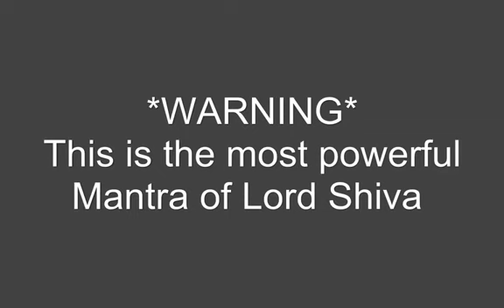अत्यंत बलशाली मंत्र और नाकारात्मक बिचार को सकारात्मक सोंच पर परिवर्तन होगा।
ॐ नमो हिरण्य बाह्वे , हिरण्य वर्णाय , हिरण्यरूपाय , हिरण्य पतये , अम्बिका पतये, उमापतये, पशुपतये नमो नमः ।।
I trust in divine essence, eternal nature, to form immortal, eternal Lord,
Lord Parvati and Uma, Lord of wild animals , I submit myself to you.
‘ॐ नमः शिवाय इस तरह आपका मन शांत रहेगा एवं आप अपने दिन की शुरूआत सही तरीके से कर पाएंगे। यह आदत आपके ध्यान को केंद्रित रखती है एवं आपके मन में बुरे विचारों को पनपने से रोकती है। आपके विचलित मन को शांति से भरता है। ध्यान करने के बाद व्यक्ति को सुकून महसूस होता है। मंत्र के माध्यम से आपके शरीर में मौजूद अशुद्धियों को बाहर निकालता है और  आप अपनी भावनाओं पर काबू पा सकते हैं।